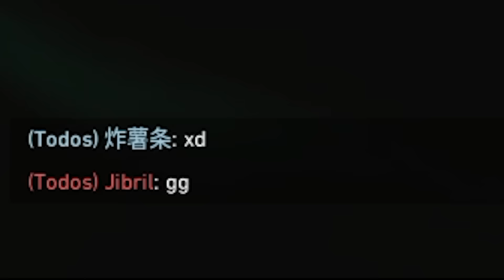¿PODREMOS GANAR UN BO3 CONTRA PROS FRANCESES DE VALORANT? | Mixwell